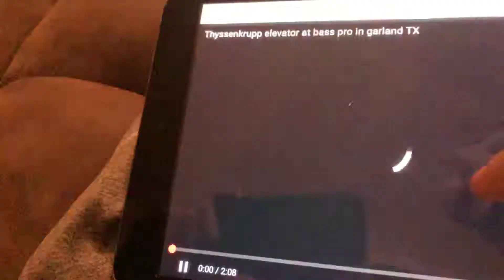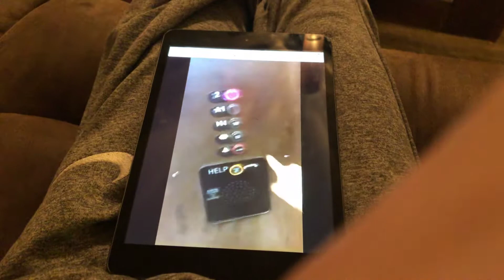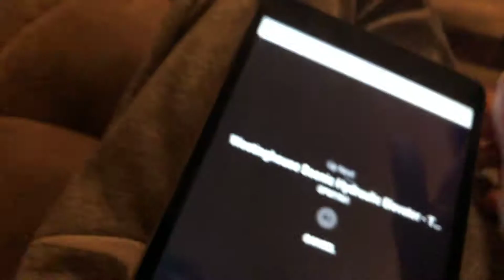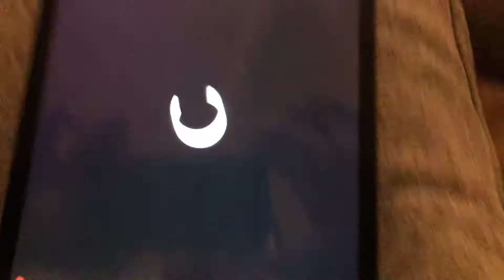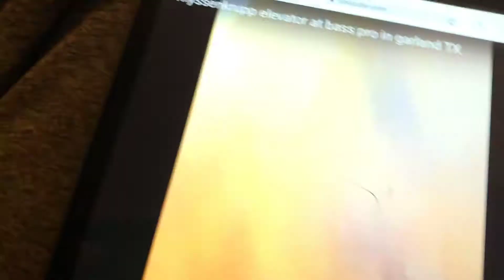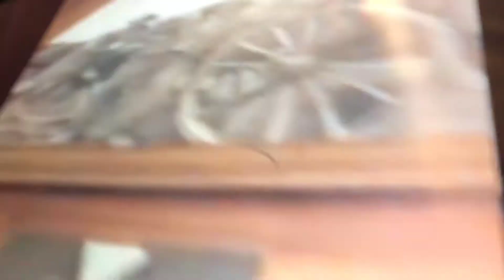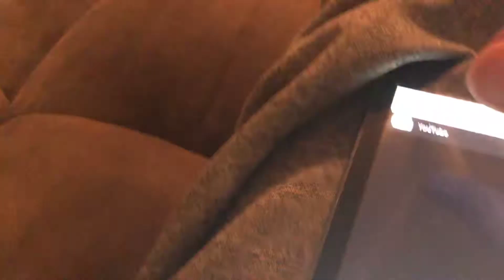My bass pro videos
Reacting to my videos